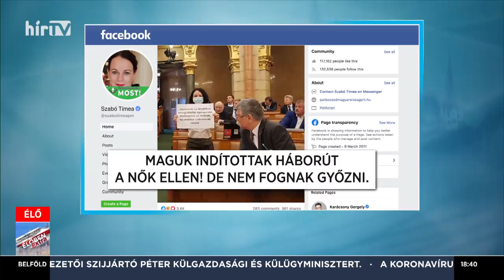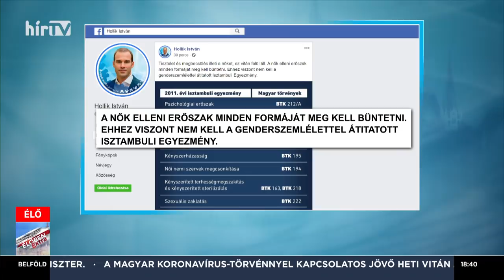Magyarország élőben extra: Juhász Hajnalkával (2020-05-06) - HÍR TV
Nem az isztambuli egyezmény a csodafegyver, nem a megelőzés és a hatékony jogszabályi rendszer a nők elleni erőszak és a kapcsolati erőszak elleni küzdelemben – mondta el Juhász Hajnalka, a KDNP alelnöke a HírTV Magyarország élőben extra című műsorában.